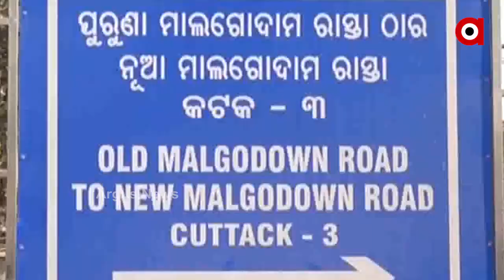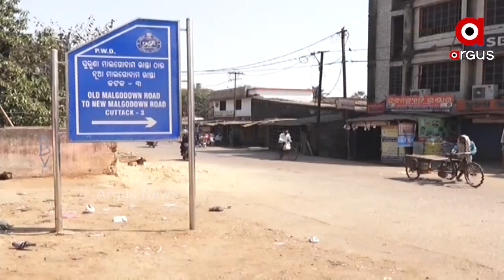ଆସନ୍ତାକାଲି ଏସସିବି ମେଡିକାଲ ପାଇଁ ରାସ୍ତା ସମ୍ପ୍ରସାରଣର କାର୍ଯ୍ୟ ଦ୍ବିତୀୟ ପର୍ଯ୍ୟାୟ ଆରମ୍ଭ ହେବ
ଆସନ୍ତାକାଲି ଏସସିବି ମେଡିକାଲ ପାଇଁ ରାସ୍ତା ସମ୍ପ୍ରସାରଣର କାର୍ଯ୍ୟ ଦ୍ବିତୀୟ ପର୍ଯ୍ୟାୟ ଆରମ୍ଭ ହେବ । ଏହି କ୍ରମରେ ଆସନ୍ତାକାଲି ଠାରୁ ରାଣୀହାଟ ତାଳଦଣ୍ଡା କେନାଲର ଉଭୟ ପଟୁ ଉଚ୍ଛେଦ କାର୍ଯ୍ୟ ଆରମ୍ଭ ହେବ । ଏହା ପୂର୍ବରୁ ପ୍ରଶାସନ ପକ୍ଷରୁ ଡାକବାଜି ଯନ୍ତ୍ର ଜରିଆରେ ଲୋକଙ୍କୁ ସରକାରୀ ଯାଗା ଛାଡ଼ିବା ପାଇଁ ଅବଗତ କରିଦିଆଯାଇଛି । ତେବେ ପ୍ରଶାସନର ଏହି ସୂଚନା ପରେ ରାଣୀହାଟରୁ ଛତ୍ରବଜାର ପର୍ଯ୍ୟନ୍ତ ରାସ୍ତା କଡ଼ରେ ଥିବା ଦେକାନୀ ମାନି ନେଇଥିବା ବେଳେ ପ୍ରତିବାଦ କରିବ ଛତ୍ରବଜାର ବ୍ୟବସାୟୀ .